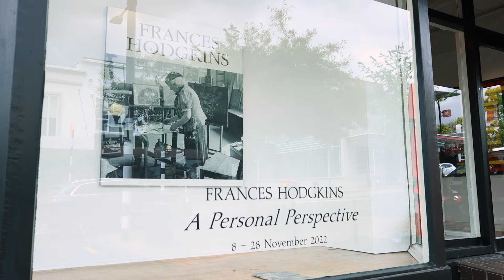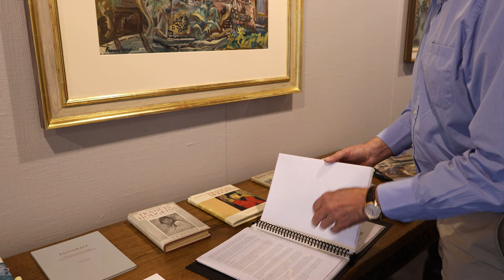Frances Hodgkins: A Personal Perspective Exhibition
Four years in the making, the exhibition, Frances Hodgkins – A Personal Perspective, opened at Jonathan Grant Gallery in November 2022, will feature a collection of original watercolours and gouaches by Frances Hodgkins. The exhibition will be accompanied by an extensively researched catalogue with essays by Mary Kisler, Curator Emerita at Auckland Art Gallery Toi o Tamaki and Jonathan Gooderham, Director of Jonathan Grant Gallery.